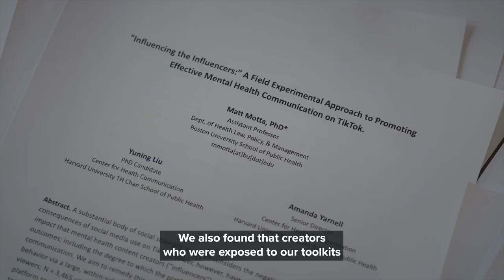Center for Health Communications | Creator Summit Series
Can social media creators help spread facts about mental health? As part of a new study, the Center for Health Communication (CHC) introduced simple toolkits to content creators. Those toolkits increased the likelihood that creators would post evidence-based content about mental health on TikTok. CHC Senior Director Amanda Yarnell says social media creators are “great partners for tomorrow’s public health campaigns.”